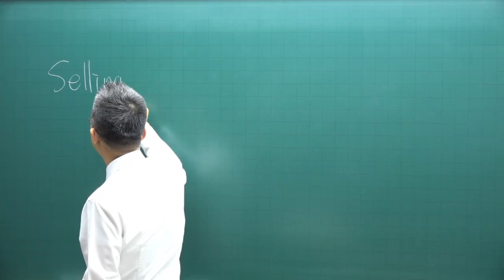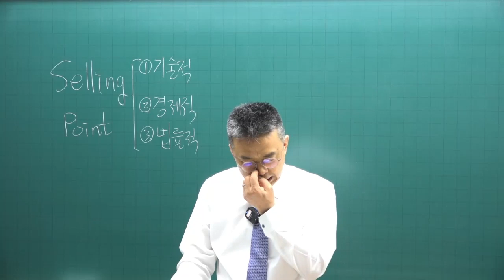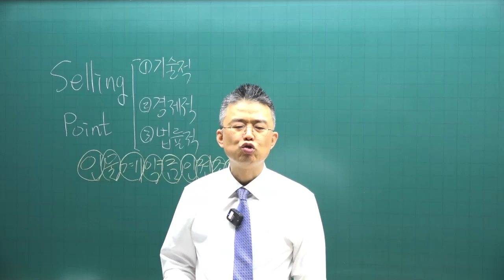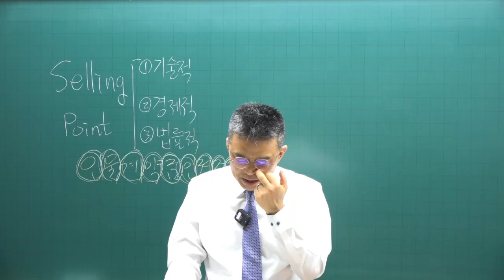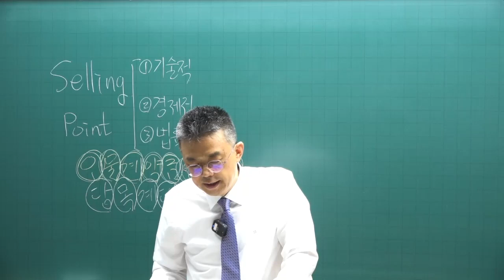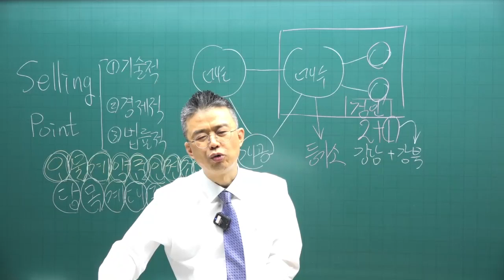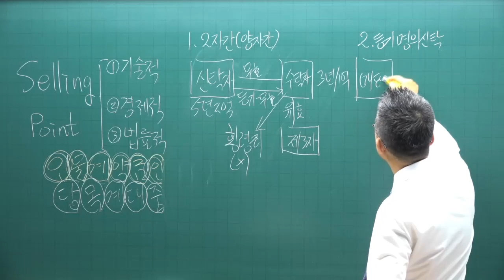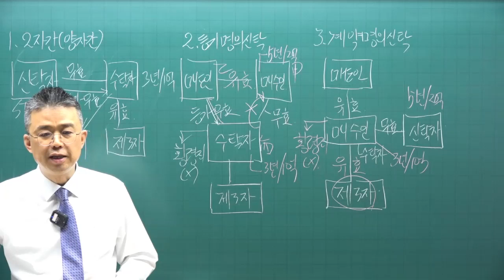[공전무 - 공인중개사 무료인강] 2023년 공인중개사 시험과목 공인중개사법령및실무 박용덕 교수 심화이론 20강